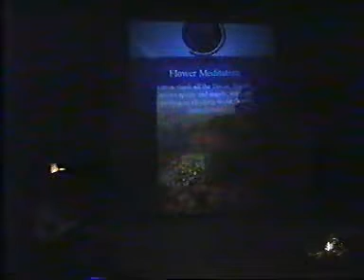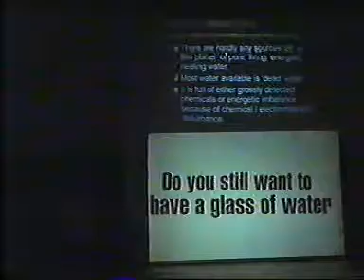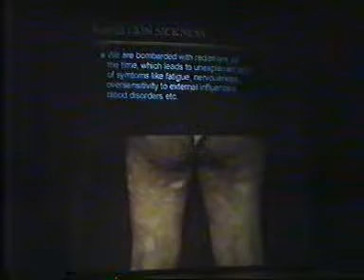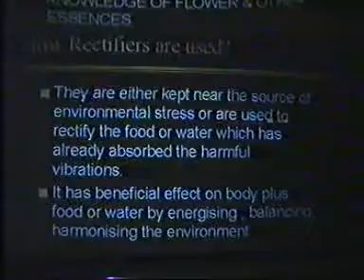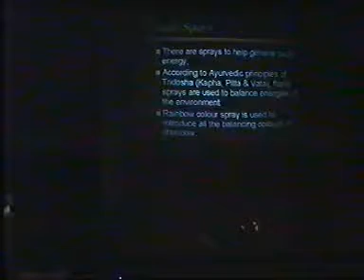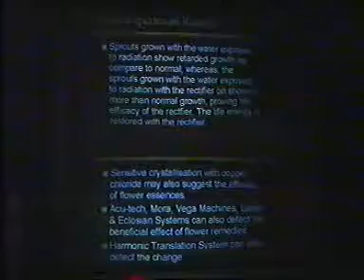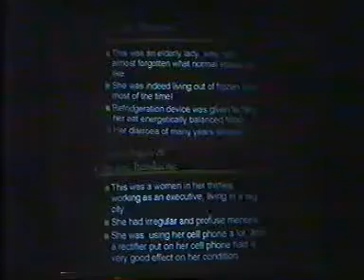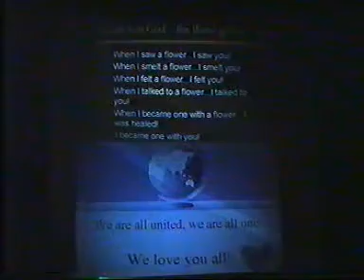International Flower Essence Conference, 1997, FIndhorn, Scotland.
Dr. Atul and Dr. Rupa giving talk at the international Flower Essence Conference, 1997, FIndhorn, Scotland. Healing through  Indian flower remedies as topic was well received.